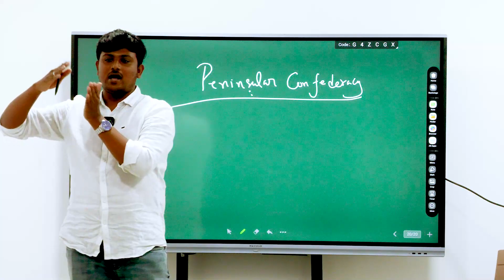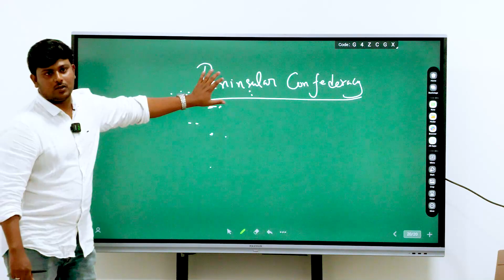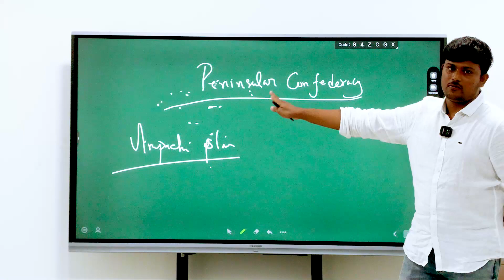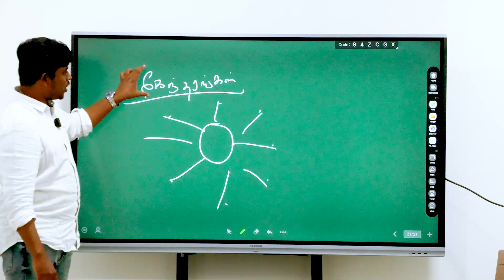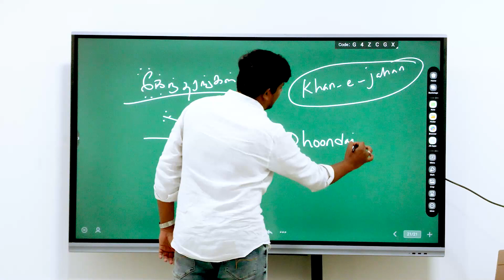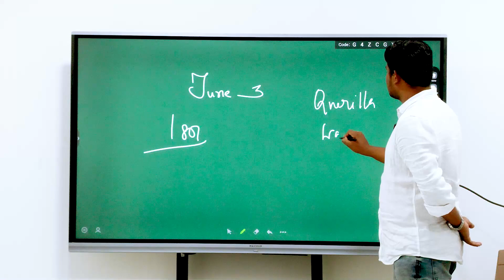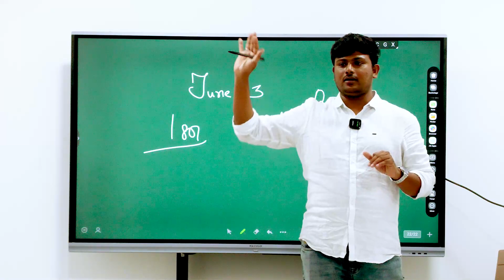(பகுதி -2) தென்னிந்தியக் கிளர்ச்சி 1801 - தீபகற்ப கூட்டமைப்பு - மருதுசகோதரர்கள் கிளர்ச்சி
TNPSC UNITE 8

Please Contact
 @Aarvam IAS Academy

Aarvam Academy-No 1 TNPSC Group 1 Coaching Centre in Chennai

தேசிய உணர்வு
விடுதலை போராட்டத்தில் மக்கள் பங்கேற்பு
கன்னட தூந்தாஜி வாக்
விருப்பாச்சி திட்டம்
பிராந்தியங்களின் கூட்டமைப்பு
கேந்திரங்கள்
மதுரை  மருதுபாண்டியர்
கோவை
மலபார்
வடக்கு கன்னடா

Virupachi Plan Virupatchi
North Kannada South Kannada

தென்னிந்தியக் கிளர்ச்சி
மருதுபாண்டியர்கள்
மருதுசகோதர்கள்
மருதிருவர்
1748 பஞ்சம்
தீபகற்ப கூட்டணி
நாவவலந் தீவு
பிராந்திய கூட்டமைப்பு
இராமநாதபுரம் கூட்டமைப்பு
திண்டுக்கல் கூட்டமைப்பு
மலபார் கூட்டமைப்பு
லெட்சிமி நாயக்கர்
லெக்சுமி நாயக்கன் எதுல்
திருச்சி பிரகடணம்
ஶ்ரீரங்கம்
விடுதலை அறிக்கை
மருதுபாண்டியர் விடுதலை போராட்டம்
இந்திய தேசிய உணர்வு
நாவலந்தீவு
 சிவகங்கை சீமை
இராமநாதபுரம்

Delhi Yedhul Yedul Naicker
Dindigul Fedaration Legaue
Ramanad Ramanthapuram Federation
Tirunelveli Thirunelvli
Malabar
Lakshmi Naicker
Maruthu Pandiyar Marudhu Marudu Pandiar
Peninsular Federation Confederation
Trichy Srirangam Proclamation
Srirangam
Trichy

சேதுபதி
சேதுபதிகள்
சிவகங்கை சீமை

சின்ன மருது,பெரிய மருது
இராமநாதபுரம் அரண்மனை
இராமலிங்க விலாஸ்
நரிக்குடி
நரிக்குடி முக்குளம்

தமிழ்நாட்டு விடுதலை போராட்டம்

Brithish vs tamil zamin palayakarar
Arcot Nawab Navab

Madurai Naicker
South Tamilnadu

தமிழக வரலாறு
தமிழ்நாட்டு வரலாறு
தமிழக விடுதலை வரலாறு
தமிழக விடுதலைப் போர்

South Indian Rebellion
Vellore Mutiny
Maruthu Brothers
Marudu Brothers
Palayakarar
Local Chieftians against British
Tamilnadu Freedom Fighters for Indian Independence
பாளையக்காரர் யுத்தம்
தமிழக பாளையங்கள்

Group 1 Coaching Chennai
TNPSC Group 1 Coaching Centres
TNPSC Group 1 Coaching Centres Chennai

TNPSC Group 1 Coaching Chennai
TNPSC Group 1 Coaching Centre
TNPSC Group 1 Coaching Centre Chennai
TNPSC Group 1 Coaching Centre in Chennai

டிஎன்பிஎஸ்சி
குருப் 1 ,குருப் 2, குருப் 1 தேர்வு வினாக்கள் கேள்விகள்

TNPSC Questions
TNPSC Quiz
TNPSC Important Questions
TNPSC Quick Test
TNPSC Test Online
TNPSC Important Question Answers

Group 1 Questions
Group 1 Quiz
Group 1 Important Questions
Group 1 Quick Test
Group 1 Test Online
Group 1 Important Question Answers

Group 2 Questions

Group 1 Questions
Group 1 Quiz

TNPSC Group 1 Questions